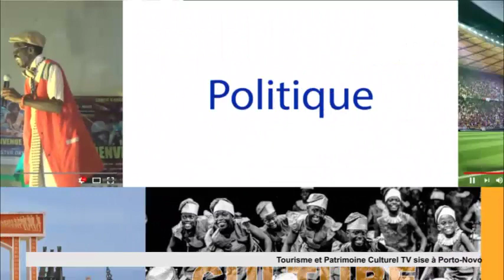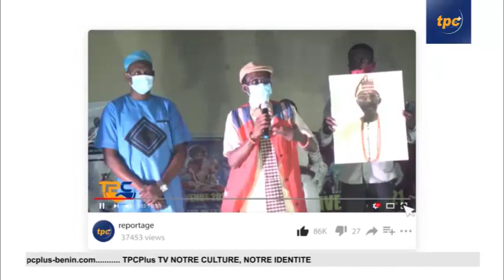BENIN/CULTURE: CELEBRATION DU 15ème ANNIVERSAIRE AU TRONE DU ROI SIGNON, ROI DE LA VALLEE DE L'OUEME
Ce samedi 08 janvier 2022 a été le jour de la célébration du 15ème anniversaire du Roi Signon Oba Adékiloumon, Roi central de la Vallée de l'Ouémé. Une messe d'action de grâce  a été dite pour remercier l'Eternel Dieu le tout puissant pour ses merveilles. C'est à travers ce reportage à suivre...